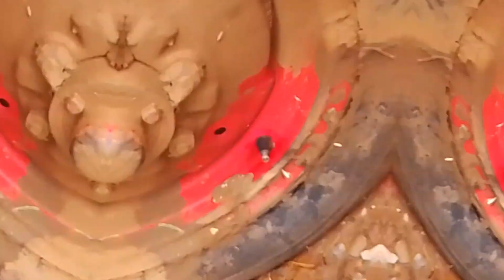Aaj pura gadi ka kam kiye 1kezbil full damage work start 2nd Tyre puncher 3rd deasel 4 cultivator...